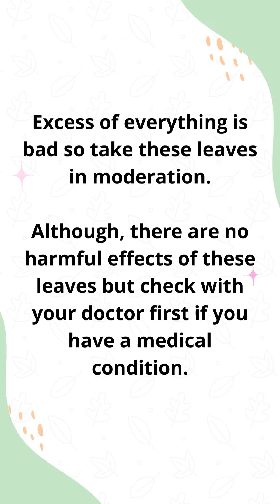5 Kind of Leaves to eat Early Morning for Weight Loss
5 Kind of Leaves to eat Early Morning for Weight Loss